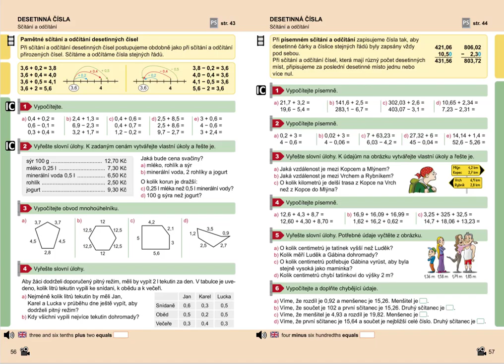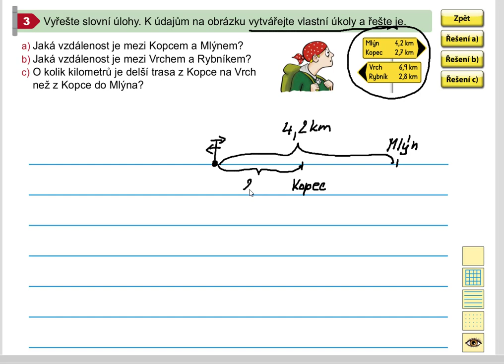Desetinná čísla (písemné sčítání a odčítání; slovní úloha),MM 5.roč., 1. díl, str. 57, cv. 3